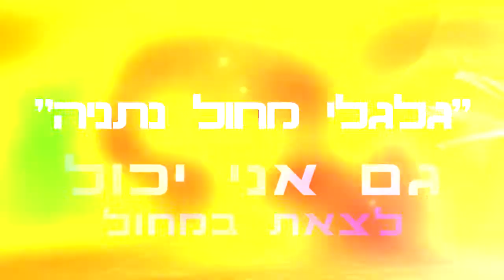מגשימים חלומות - רשת המת"נסים בדרום נתניה